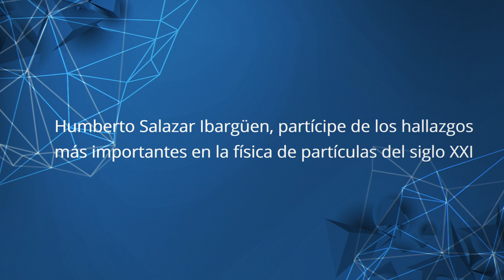Dr Humberto Salazar Ibargüen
El 2017 fue un año afortunado para Humberto Salazar Ibargüen, destacado físico de la BUAP. Dos de los proyectos científicos de escala internacional en los cuales participa arrojaron resultados que expanden la comprensión de la humanidad sobre el Universo.
En el Observatorio Pierre Auger, en Argentina, se detectó que los rayos cósmicos de muy altas energías, que bombardean permanentemente la Tierra, proceden de fuera de la Vía Láctea, un misterio astronómico de más de medio siglo que hasta hace unos meses encontró respuesta. Mientras que el recién inaugurado observatorio HAWC, en Orizaba, dio datos contundentes que refuerzan la existencia de la materia oscura, la cual se cree representa 80 por ciento de la materia-energía del Universo.